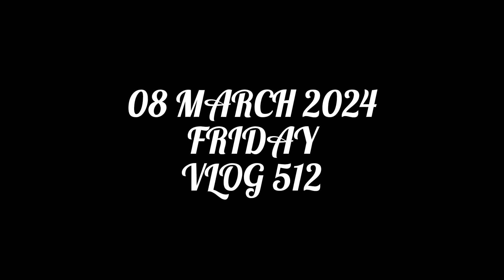MAHA SHIVARATRI VLOG 😍 !! PAHADI LIFESTYLE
couple vlog
new couple vlog
haldwani vlog
uttrakhand vlog
nanitaal vlog
funny vlog
daily vlog video
daily video
daily vlogs India
daily vlogs
Hindi vlogs
lifestyle vlog
Indian vlogs
Village Life Indian vlog
pahadi vlogs
best couple